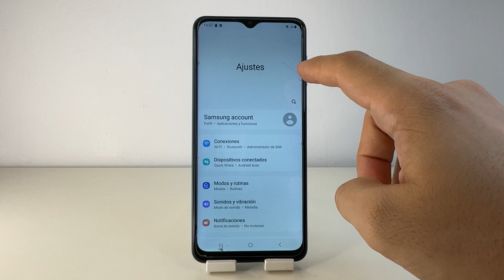COMO PONER PORCENTAJE DE BATERIA SAMSUNG GALAXY M12 🟢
En este VIDEO TUTORIAL TE ENSEÑARE COMO PONER PORCENTAJE DE BATERIA SAMSUNG GALAXY M12.

Mis TUTORIALES son muy RAPIDOS y te los enseñare SIN PERDER EL TIEMPO así que quédate para que APRENDAS COMO PONER PORCENTAJE DE BATERIA SAMSUNG GALAXY M12.

Espero que este TUTORIAL de COMO PONER PORCENTAJE DE BATERIA SAMSUNG GALAXY M12 te HAYA SERVIDO. Si te sirvió.. te agradecería MUCHO que me dejases un gran LIKE.